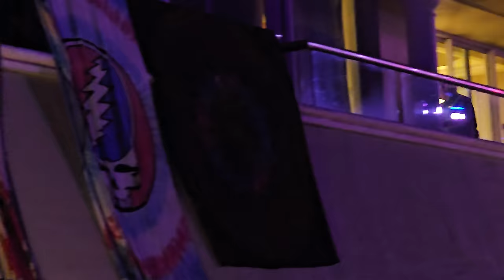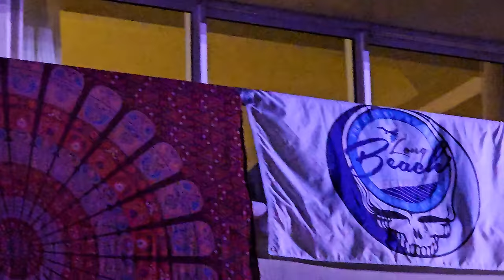TERRAPIN STATION/Bob Weir and the Wolf Brothers-Cancun 1/12/24